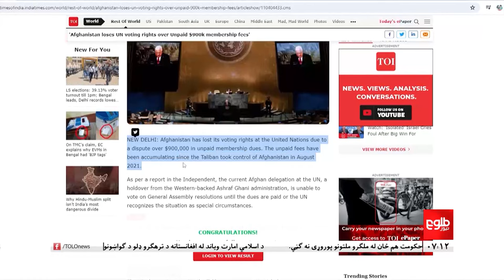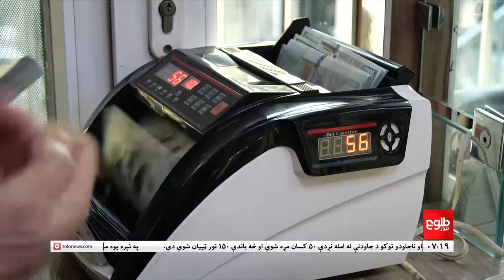TOLOnews - 7pm News - 25 May 2024 | د طلوع نیوز د ۷ بجو خبرونه - د ۱۴۰۳ لمریز کال د غبرګولي ۵مه نېټه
د اسلامي امارت ویاند ذبیح‌الله مجاهد د امریکا متحده ایالاتو د ولسمشر جوبایډن وروستیو څرګندونو ته چې ګواکې افغانان سره متحده نه‌دي، ناسم قضاوت بللی دی.